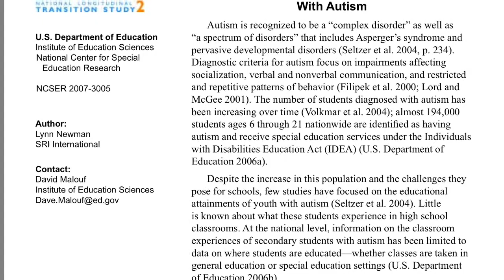Zaci Pd. 3